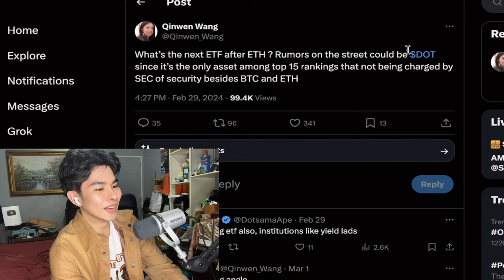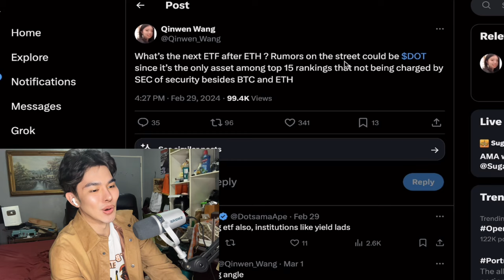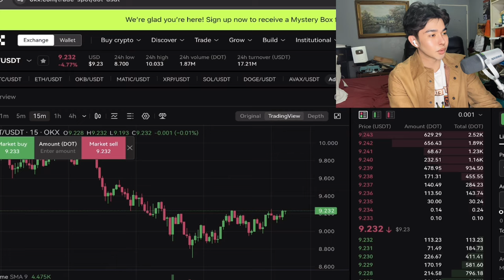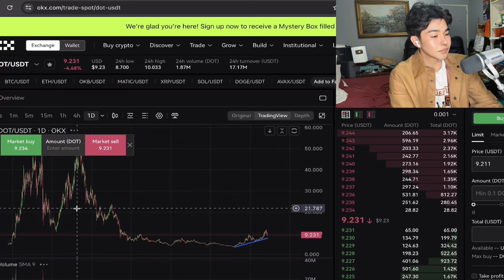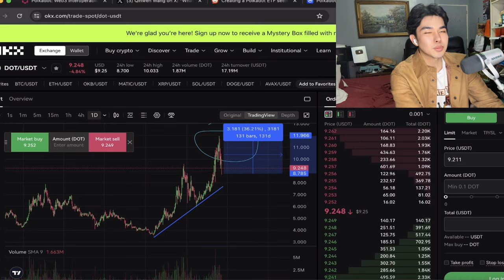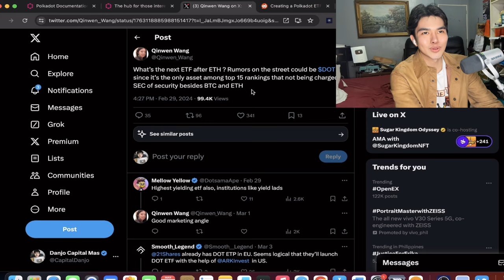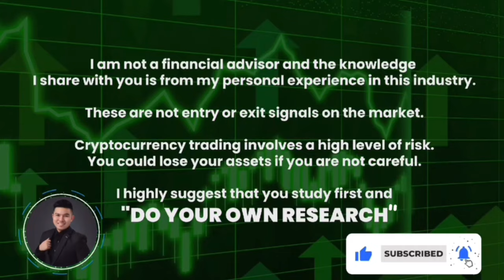DOT IS THE FUTURE - PRICE PREDICTION + ANALYSIS & FUTURE ETF POLKADOT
In this video, Danjo the Capital Master will talk about a new crypto, NFT project.